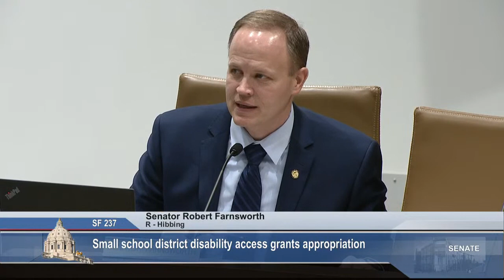Committee on Education Finance - 01/25/23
S.F. 100 (Klein) Property tax levy share decrease and state aid share increase of operating referendum revenue for qualifying special school districts.

S.F. 286 (Morrison) Lease levy authorization for a transportation hub for Independent School District No. 112, Eastern Carver County.

S.F. 237 (Draheim) Small school district disability access grants appropriation.

S.F. 132 (Port) Fund transfer authorization for Independent School District No.191, Burnsville-Eagan-Savage.